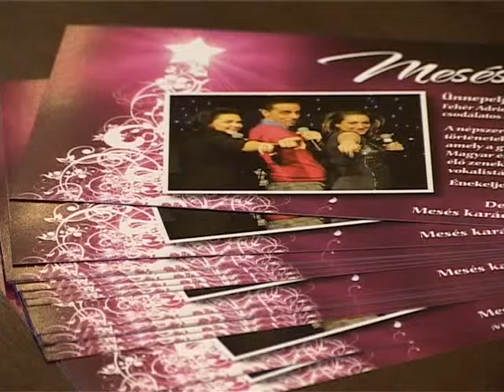Ünnepi műsor a Vörösmarty Színházban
Mesés Karácsony lesz idén a Vörösmarty Színházban. Fehér Adrienn, Jónás Andrea és Csonka András ugyanis ezt a jelzőt tette ünnepi történetük és dallamaik középpontjába. A székesfehérvári közönség számára rendezett előadást december 28-án láthatják az érdeklődők.